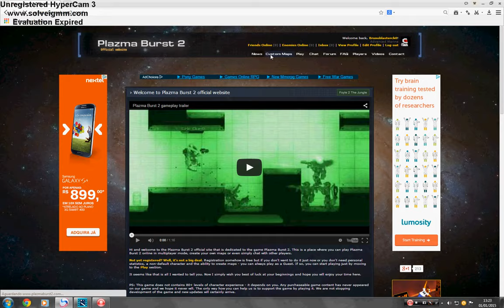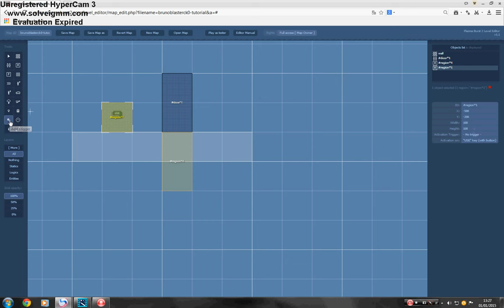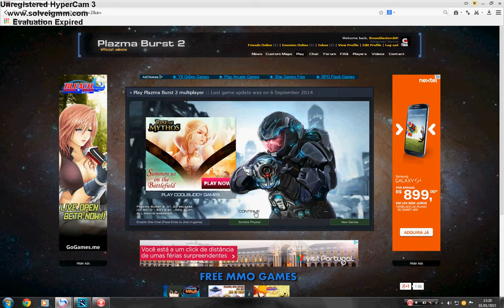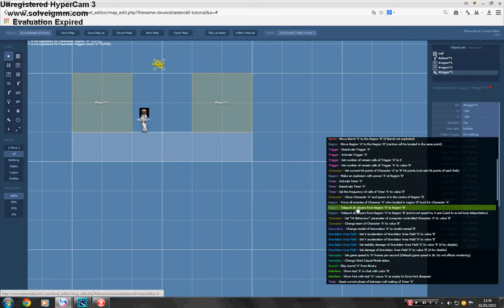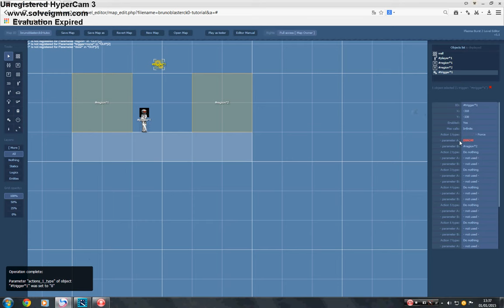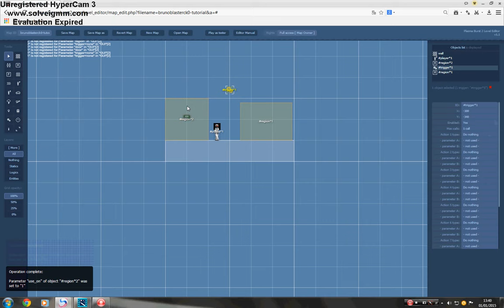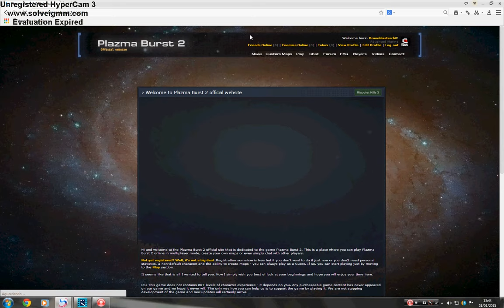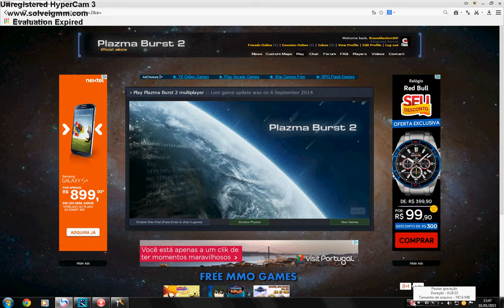Plazma Burst 2- como criar mapas no Advanced Map Editor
Vou dizer as respectivas frases que aparecem nos Action's Type's:
(Porta)-1º ''Movable- Force Moveble A move to the region B''
(Teleporte)-2º ''Region- Teleport all players from Region A to Region B''
(Clone)-3º ''Character- Clone character A and spawn in the center of the Region B''

Lembre-se de sempre salvar em 'Save Map' tudo que você fizer para não correr o risco de perder as mudanças e progressos...

Meu nick no jogo: BrunoBlasterCK0

0:00 Introdução
0:51 Criando um Mapa no Lobby
2:28 Mexendo no Advanced Map Editor
21:10 Configurando o Mapa
22:21 Publicando o Mapa